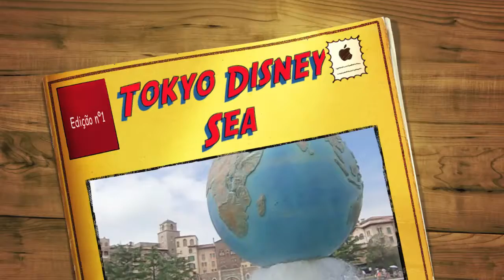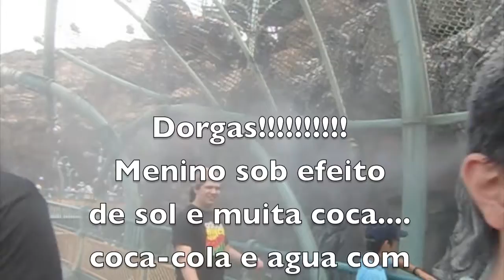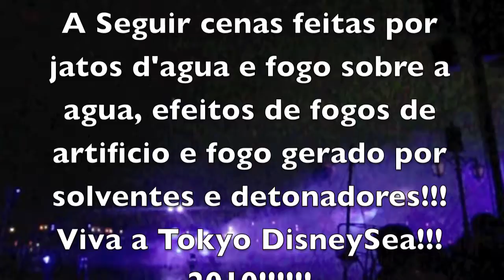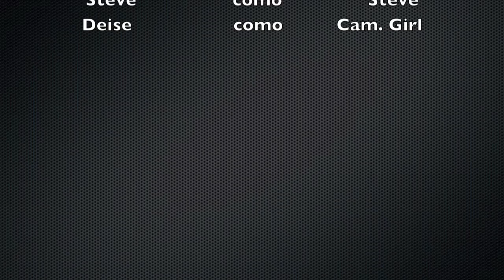Tokyo Disney Sea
Nosso passeio